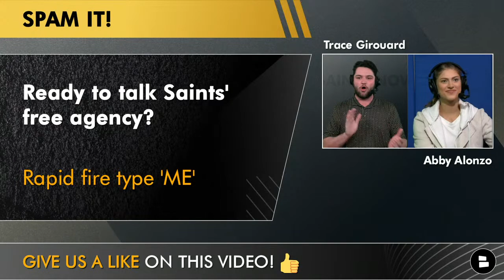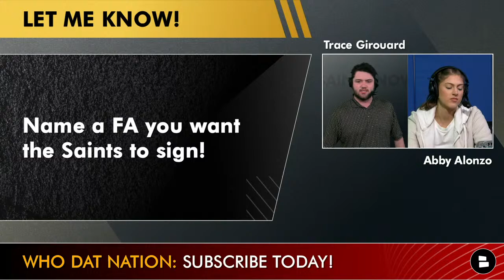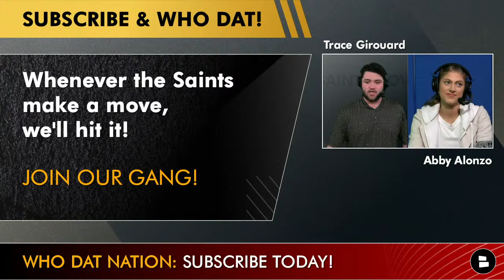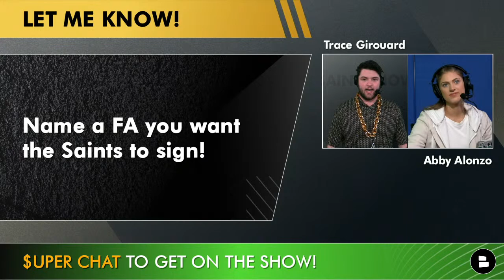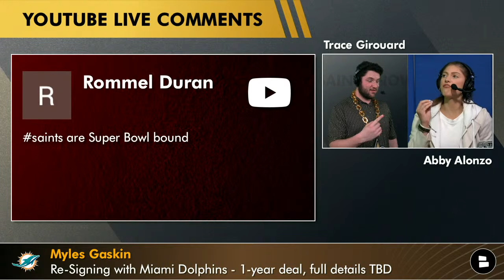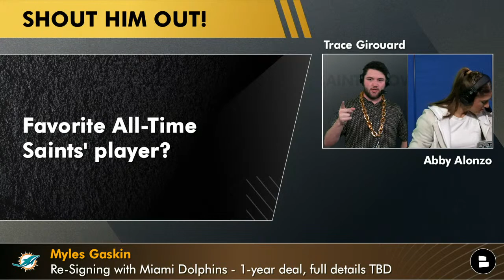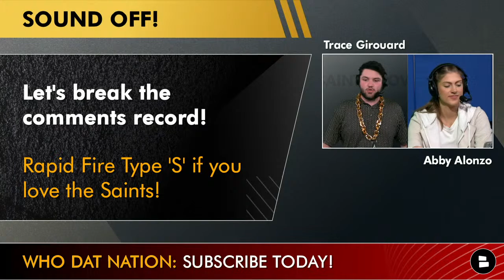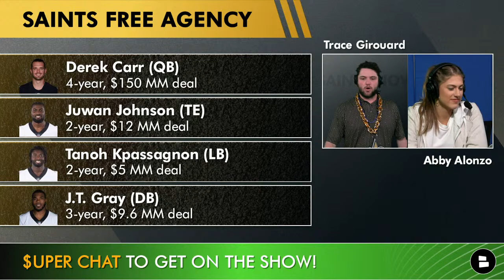Saints Now: Live NFL Free Agency News & Rumors + Q&A w/ Trace Girouard (March, 15th)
In today’s LIVE Saints Now by Chat Sports, Trace Girouard dives into the updates Saints NFL Free Agency tracker & reacts to 2023 NFL Free Agency news as it comes in! Saints free agency rumors have been popping up recently, and we are here to break down the Saints free agency trackers & latest Saints news! Michael Thomas recently resigned with the Saints on a cheaper deal to play alongside QB Derek Carr. Deonte Harty is headed to the Buffalo Bills in the most recent NFL Free Agency news for Saints players. Ezekiel Elliot could be cut by the Dallas Cowboys, could a duo of Zeke & Alvin Kamara take the NFL by storm? We tackle all this & a whole lot more, thank you for stopping by, be sure to drop a like & subscribe to our Saints YouTube channel for all your New Orleans Saints news & Saints rumors!

We are trying to reach 15k by the end of the 2023 NFL Offseason!

Updated Saints Free Agency Tracker
- QB Derek Carr: 4-YR $150 MM ($100 MM Guaranteed)
- DE Tanoh Kpassagnon: 2-YR $5 MM
- S/ST J.T. Gray: 3-YR $9.6 MM
- TE Juwan Johnson: 2-YR $12 MM
- QB Jameis Winston: 1-YR $4 MM (up to $8 MM with incentives)
- WR Michael Thomas: 1-YR $10 MM (up to $15 MM with incentives)

Saints Free Agents Lost In NFL Free Agency:
- DT David Onyemata: 3-YR $24.5 MM (Atlanta Falcons)
- DT Shy Tuttle: 3-YR $19.5 MM (Carolina Panthers)
- LB Kaden Elliss: 3-YR $21.5 MM (Atlanta Falcons)
- DE Marcus Davenport: 1-YR $13 MM (Minnesota Vikings)
- QB Andy Dalton: 2-YR $10 MM (Carolina Panthers)
- WR Deonte Harty: 2-YR $13.5 MM (Buffalo Bills)

Top Free Agents Available:
- LB Lavonte David
- T Orlando Brown Jr.
- S Jordan Poyer
- TE Dalton Schultz
- S C.J. Gardner-Johnson
- LB Bobby Wagner
- G Isaac Seumalo
- EDGE Jadeveon Clowney
- QB Jacoby Brissett
- WR Juju Smith-Schuster
- WR Odell Beckham Jr.
- CB Rock Ya-Sin
- G Dalton Risney
- CB Marcus Peters
- WR D.J. Chark
- T Isaiah Wynn
- WR Adam Theilen
- TE Mike Gesicki
- EDGE Yannick Ngakoue
- S Julian Love

Follow Trace Girouard for more New Orleans Saints rumors, Saints highlights & today’s Saints news! He is trying to be a top-dog in Saints media just like Nick Underhill, Ross Jackson, Ian Rapoport, Mike Triplett, Adam Schefter, Tom Pelisserro:

Interact with these questions from today’s Saints Live Stream:
- Ready to talk some Saints free agency? Type ‘ME’
- Where are you watching from?
- Name a free agent you want to sign!
- Where will Aaron Rodgers play in 2023? Type ‘P’, Packers ‘J’ for Jets or ‘R’ for Retire
- If you love the New Orleans Saints, don’t forget to LIKE this video!

You can find all of the Saints free agency moves on our Saints facebook

Check out our website for Saints podcasts, Saints videos & Saints blogs from sources similar to Saints Wire, Canal Street Chronicles, Who Dat Dish, Crescent City Sports, WWL TV, Locked On Saints, & Boot Krewe Media!

Here are more Saints YouTube videos from our New Orleans Saints YouTube channel about the Saints 2023 NFL Free Agency:
- BREAKING: Michael Thomas Returning To Saints On A New Deal! New Orleans Saints Free Agency News

Aaron Rodgers news could come in on The Pat McAfee show as he is set to be a guest on the Pat McAfee podcast today. Could the Aaron Rodgers Jets rumors finally be put to rest or will he return to Green Bay? Packers rumors have hinted at a possible return or Aaron Rodgers retiring in the latest NFL rumors. Who knows what is going to happen but we will break it down once the information is in!

@chatsports  is the home for all NFL news and rumors throughout the NFL Playoffs, 2023 NFL Draft, and 2023 NFL Free Agency! We have content similar to Bleacher Report, NFL Network, ESPN, Pardon My Take, Pat McAfee Show, & PFF: